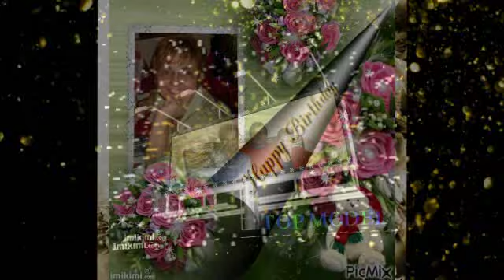Boldog Születés napot Katának,.